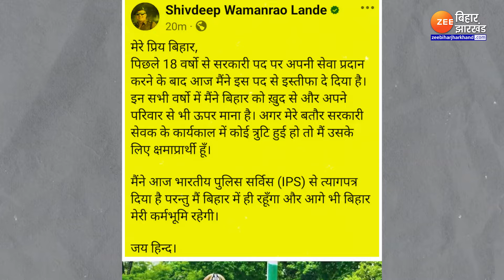IPS Shivdeep Lande Resign : बिहार के 'सिंघम' शिवदीप लांडे ने दिया इस्तीफा...क्या दिया संकेत ?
IPS Shivdeep Lande Resign : बिहार के 'सिंघम' शिवदीप लांडे ने दिया इस्तीफा...फेसबुक पोस्ट में क्या दिया संकेत ?